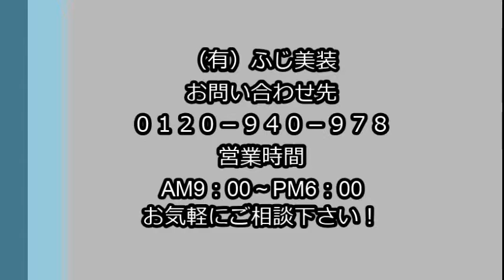新築・フロア・コーティング・茨城県・水戸市